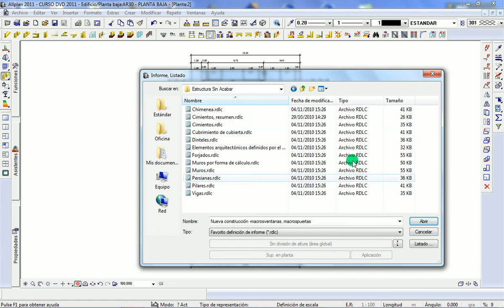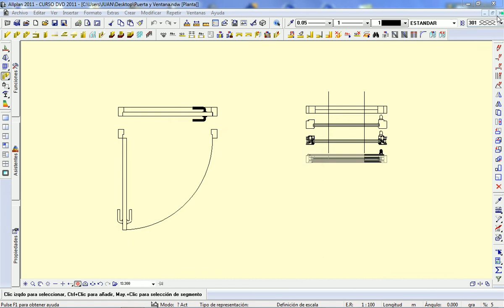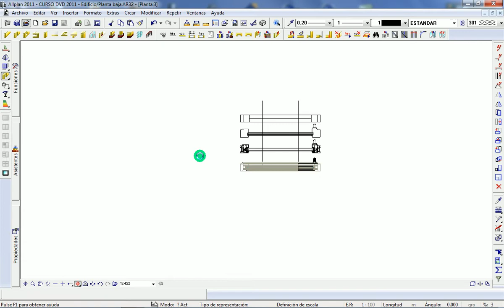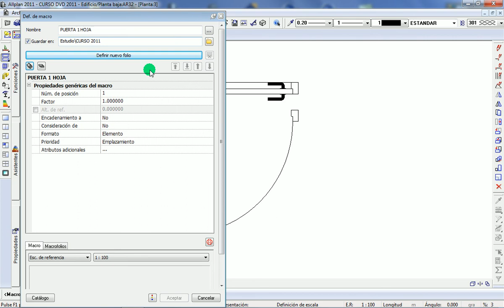Curso Allplan Arquitectura - Video 10.avi